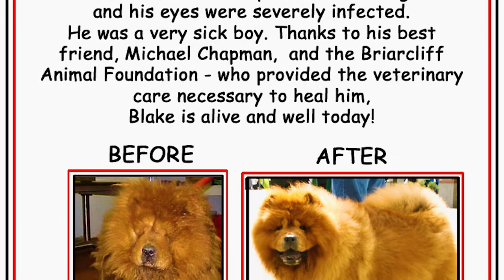Chaps Chow Rescue - Best Chow Chow Rescue - GA 2020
Chap's Chow Rescue is named in honor of a beloved chow chow, and thanks to the inspiration Chap gave to Mike Chapman who founded the rescue, many chow chows have since been saved. Mike turned 80 in 2020 and is going strong, rescuing more chows than ever. We give a big salute to Mike Chapman and Chaps Chow Rescue!